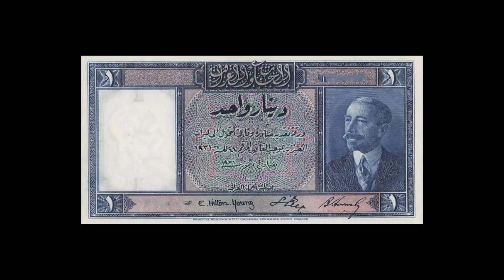Iraq One Dinar (1931) P-3a الدينار العراقي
Iraq, 1 Dinar (1931), P-3a, King Faisal I, Signature 1, Sir E. Hilton Young / Ja'far Pasha Al-Askari / Sir Bertram Hornsby

دينار عراقي (1931) توقيع  جعفر باشا العسكري